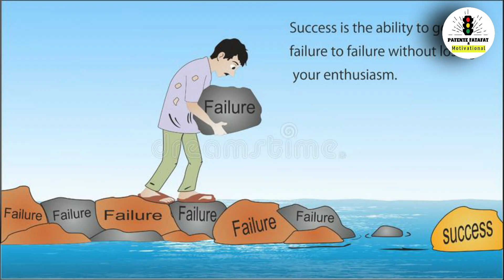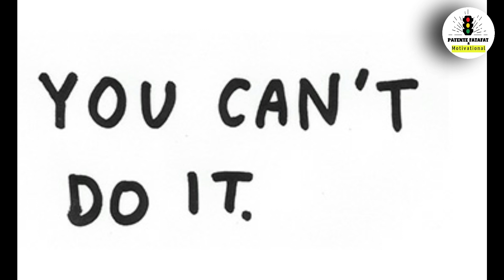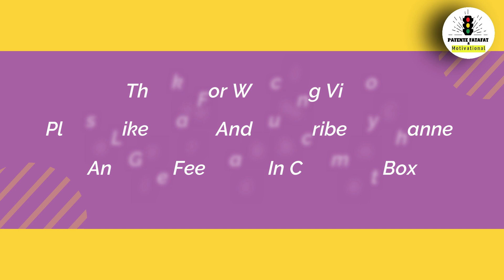Waqt Ki Qadar Karlo Waqt Nikalne Se Pehle l Motivational Video by Arif Deshwali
Hello Dosto Kaise ho aap sab log.
Aese hi Motivational Speech videos ke liye or Patente B ki thoery k liy

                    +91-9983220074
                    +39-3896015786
                            Skype